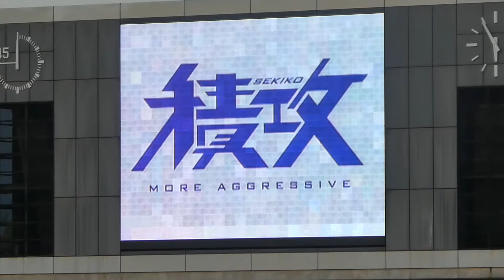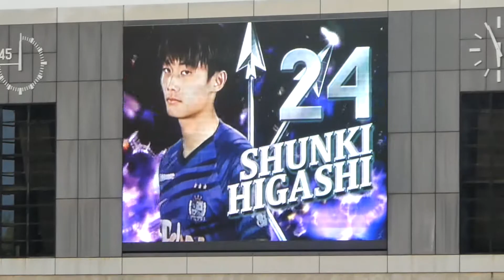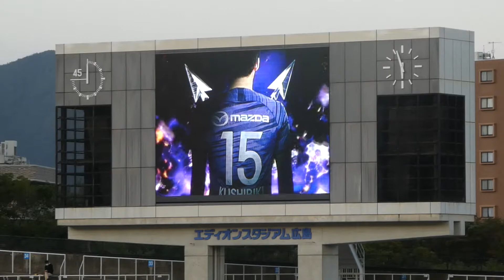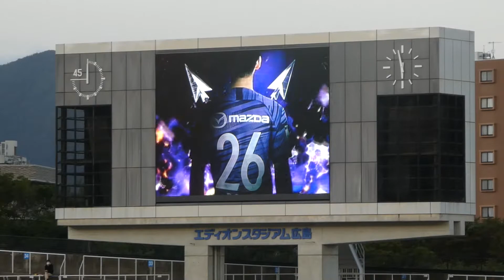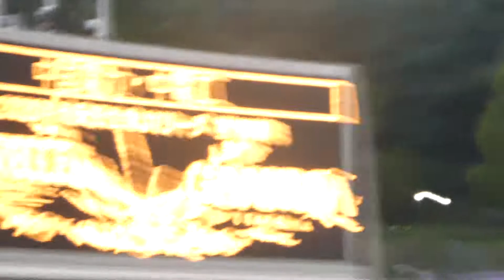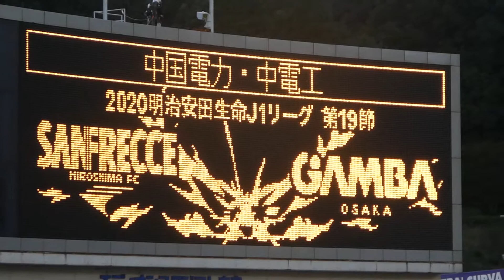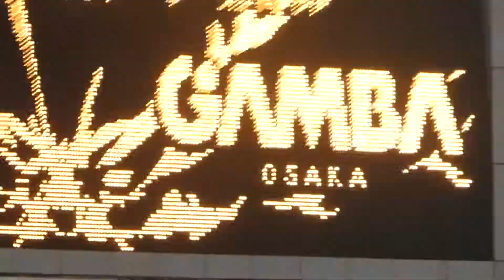サンフレッチェ広島スタメン発表！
明治安田生命J1公式戦第１９節対ガンバ大阪戦！サンフレ選手紹介＆キックオフまでの動画です！